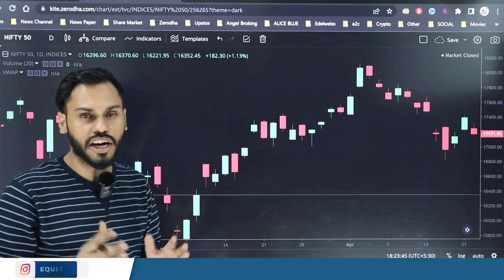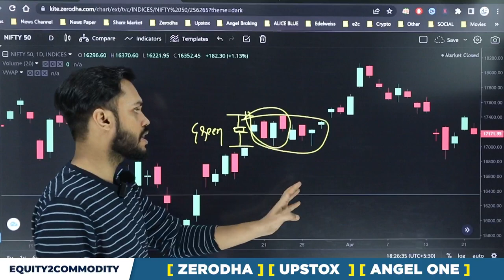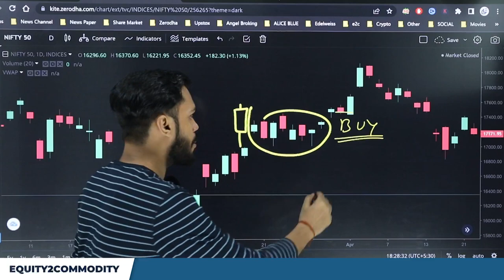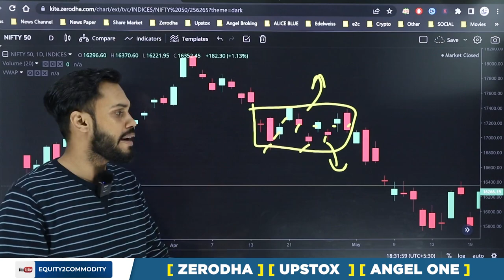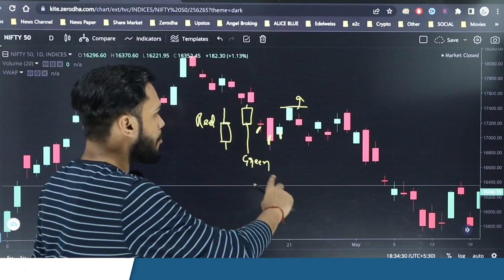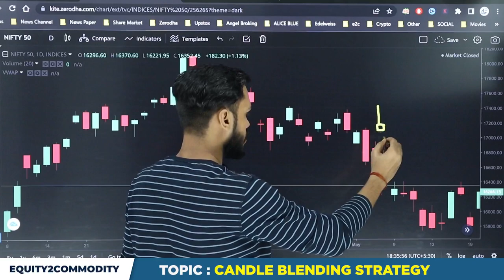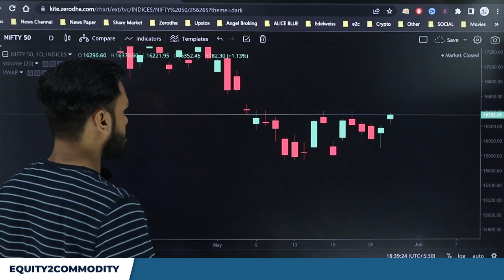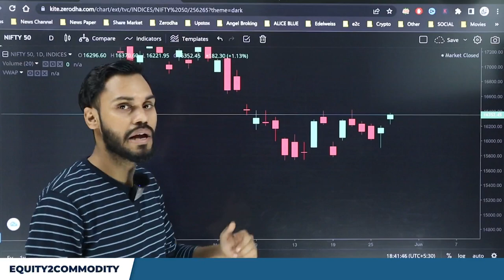CANDLE BLENDING STRATEGY | CANDLE BLENDING कहाँ और क्यों USE करे? CANDLESTICK STRATEGY| CANDLE BASIC